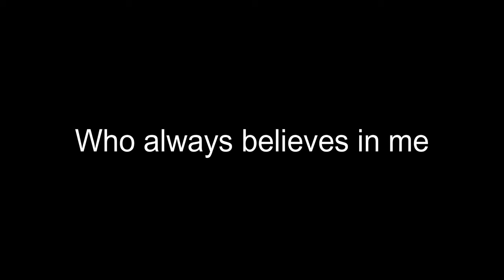✈Vlog#1 || India To USA || Rohit Singh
Hope you like my videos, thanx for joining my channel

My name is Rohit Singh, soo excited to start this Youtube journey and help as many people as I can, kinda nervous but going to enjoy it for sure. :-)
UG- B pharmacy RGPV, Bhopal
Pursuing MS in  Biotechnology from Northeastern University, Boston(fall21)
Hometown Bhopal, MP.

Gorilla tripod